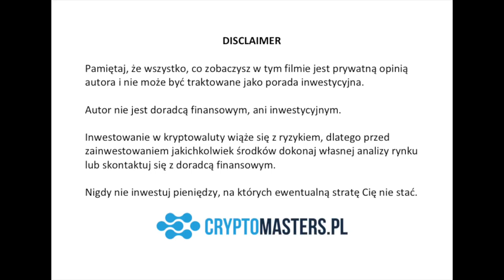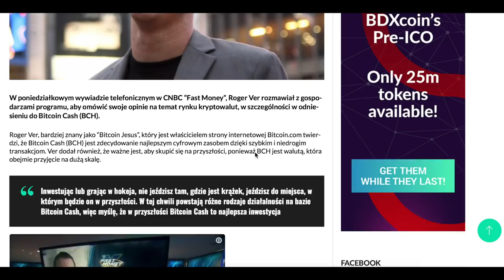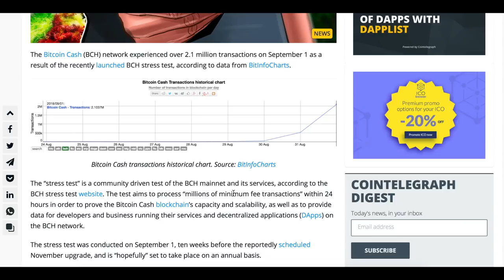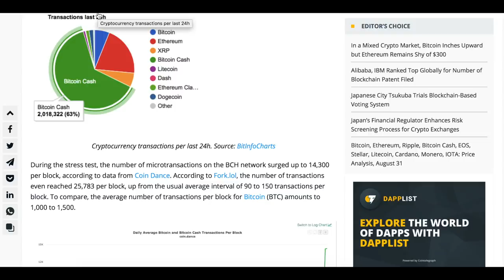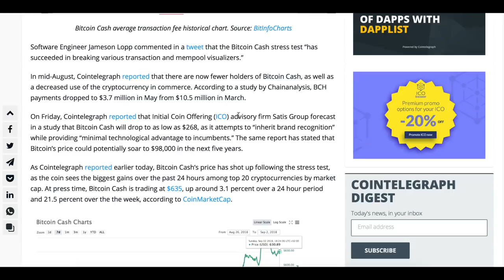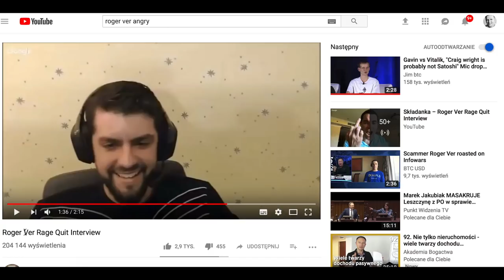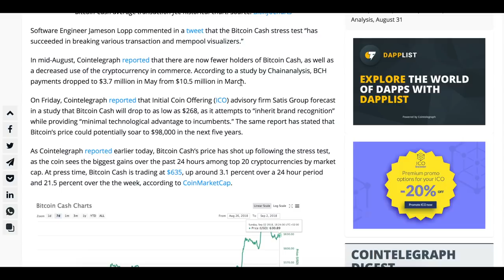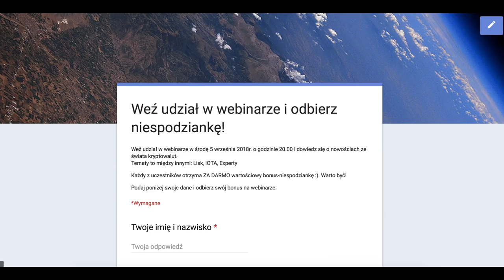"JEZUS" BITCOINA CHCE... ZNISZCZENIA BITCOINA...